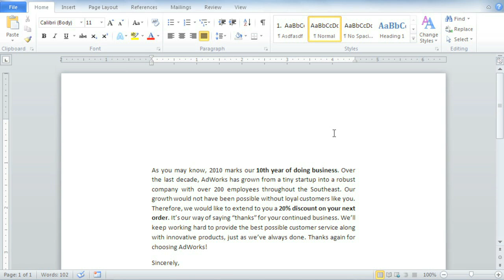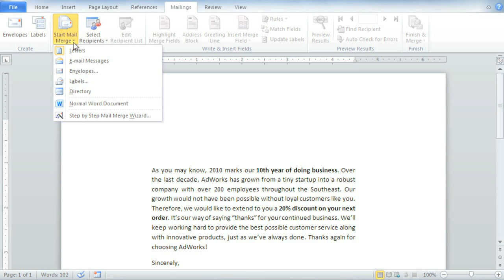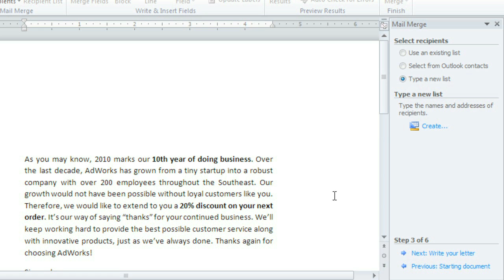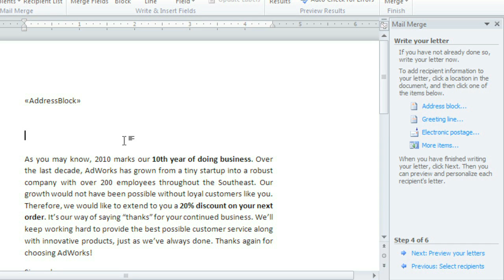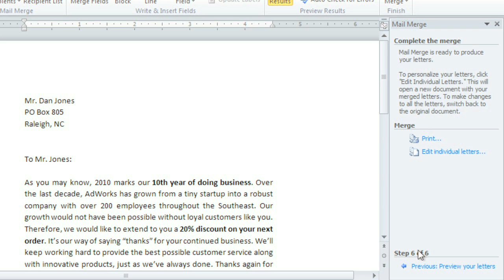Word 2010: Mail Merge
In this video, you’ll learn more about using Mail Merge in Word 2010. for our text-based lesson.

This video includes information on:
• Using Mail Merge to produce multiple letters, labels, envelopes, and more
• Performing a Mail Merge using existing Excel and/or Word data